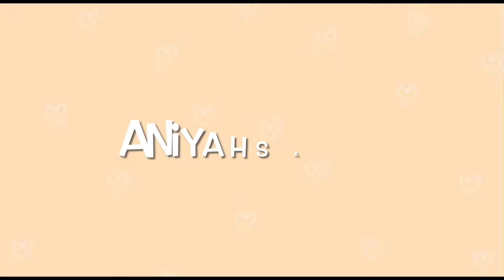ASMR-ramen, eggs, and broccoli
TW: eating sounds